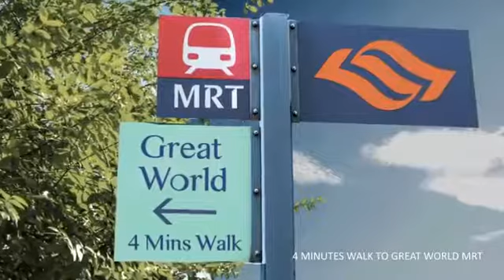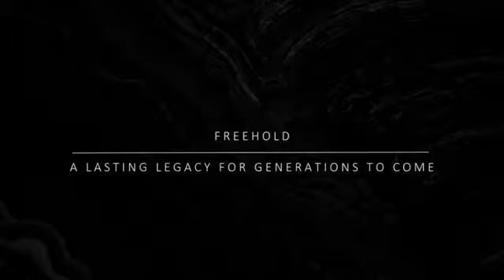RV Altitude Official Video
Asia Sales Enquiry (+65) (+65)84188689
RV Altitude @River Valley Rd (District 09) all units are below $2mil

Freehold Condominium

Just a short 3 min walk from the upcoming Great World MRT Station, RV Altitude is located in the heart of District 9 - where amenities, dining options are aplenty. 2 bedroom units with choice of premium layouts and dual keys are available.